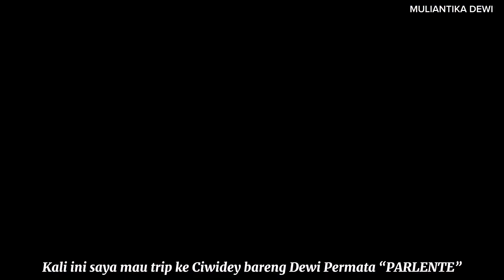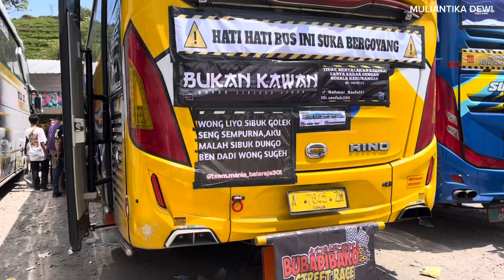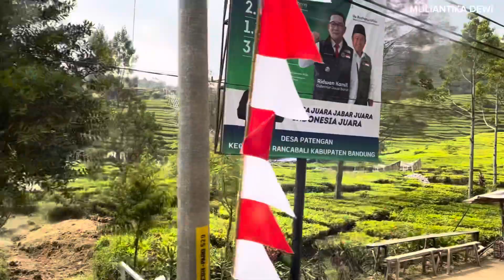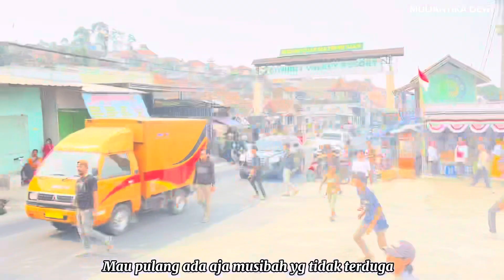TRIP CIWIDEY BARENG “PARLENTE” ANTI OYAG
Assalamu’alaikum temen-temen balik lagi di Channel saya Muliantika Dewi. Pada video kali ini saya Trip ke Glamping Lakeside Ciwidey bareng unit artisnya Dewi Permata yaitu “PARLENTE”. Di Parlente ada mas Syahrul Mu juga biasanya aku suka nonton you tube beliau, tapi sekarang trip bareng. Di trip kali ini cuma ada 7 unit yg ikut meskipun tidak banyak tapi tetap seru & ada aja ha yg tidak diinginkan terjadi, kadang kita sudah berhati-hati tapi orang lain ga hati-hati. Jadi dimana pun kita harus selalu berhati-hati ya bagi temen-teman mania baik lagi ngoyod dijalan maupun hunting.
Seperti apa keseruannya tonton sampai akhir yaa😉